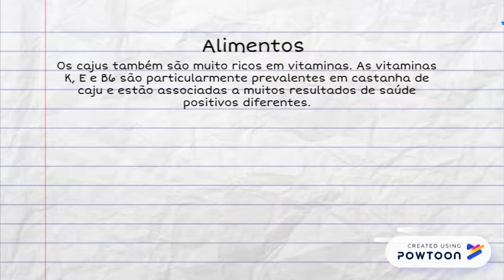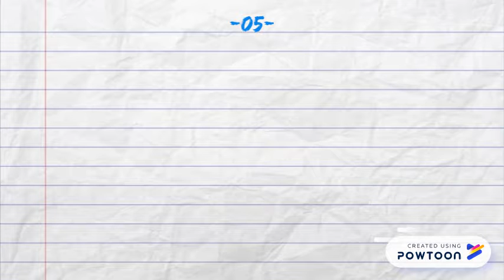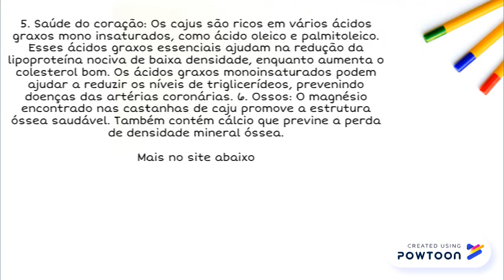38 Benefícios da castanha de caju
38 Benefícios da castanha de caju-- Created using PowToon -- Free sign up -- Create animated videos and animated presentations for free.  PowToon is a free tool that allows you to develop cool animated clips and animated presentations for your website, office meeting, sales pitch, nonprofit fundraiser, product launch, video resume, or anything else you could use an animated explainer video. PowToon's animation templates help you create animated presentations and animated explainer videos from scratch.  Anyone can produce awesome animations quickly with PowToon, without the cost or hassle other professional animation services require.